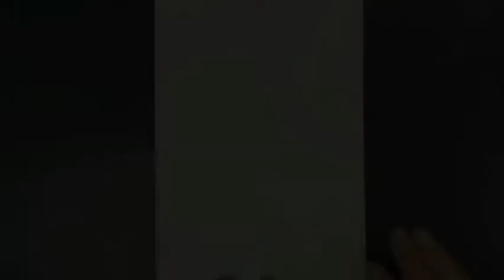رسم ثلاثي الابعاد سهل وبسيط فن خدعة